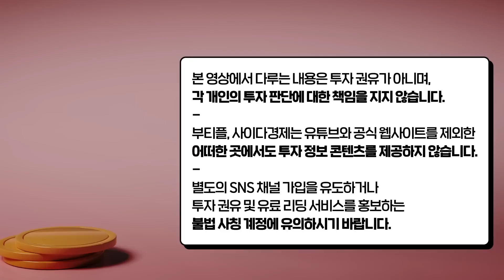1억으로 이렇게 하면 금방 부자 됩니다 "역대급 불황에도 부자들은 이것으로 돈 벌었어요" | 하경환 작가 4부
00:27 역대급 불황에 살아남은 자수성가 브랜드 3가지
06:41 1억으로 이렇게 하면 금방 부자 됩니다